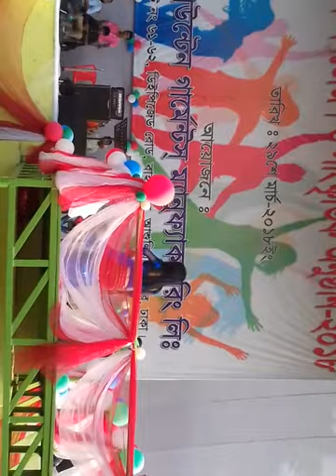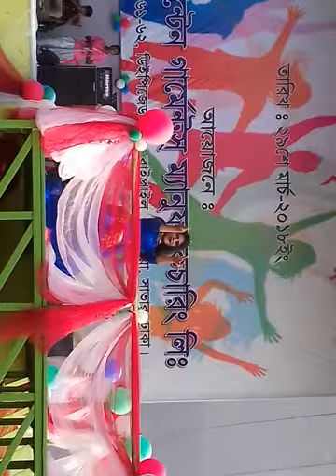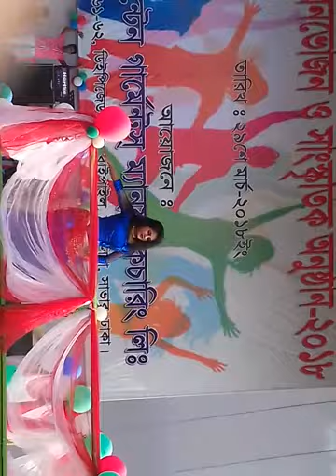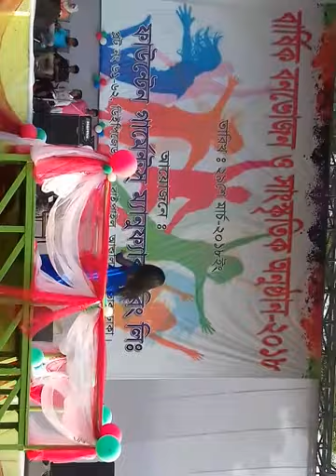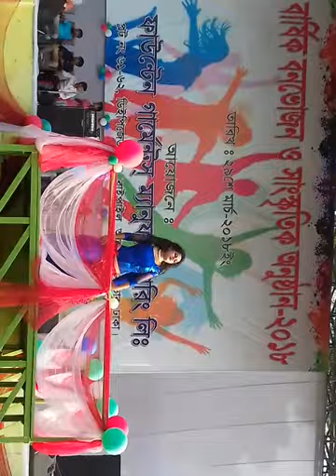Picnic dance(Egf Event)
Nandan park,chondra,gazipur